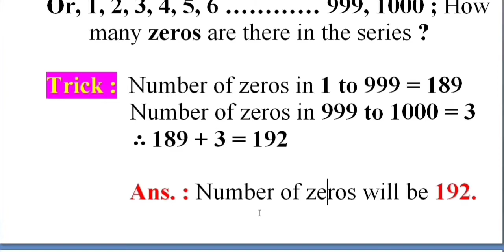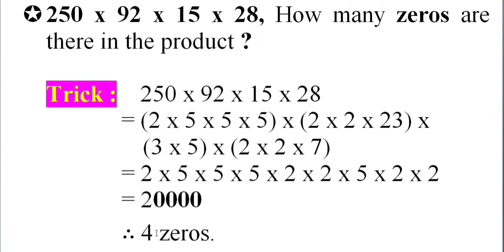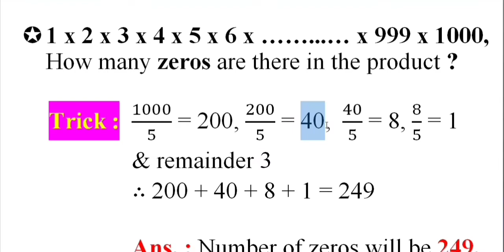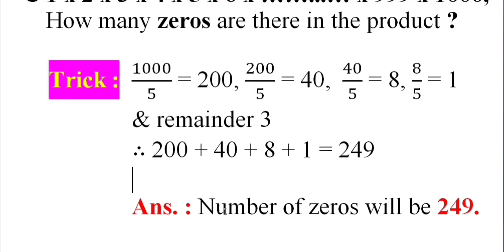𝐌𝐮𝐥𝐭𝐢𝐩𝐥𝐢𝐜𝐚𝐭𝐢𝐨𝐧 𝐓𝐫𝐢𝐜𝐤𝐬 | 𝐏𝐚𝐫𝐭 - 𝟖 | 𝐁𝐚𝐬𝐢𝐜 𝐌𝐚𝐭𝐡 - 𝐏𝐚𝐫𝐭 𝟐𝟏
𝐒𝐡𝐨𝐫𝐭 𝐓𝐫𝐢𝐜𝐤𝐬 𝐨𝐟 𝐌𝐮𝐥𝐭𝐢𝐩𝐥𝐢𝐜𝐚𝐭𝐢𝐨𝐧

𝐌𝐮𝐥𝐭𝐢𝐩𝐥𝐢𝐜𝐚𝐭𝐢𝐨𝐧 Tricks

Multiplication Tricks

𝐀𝐛𝐨𝐮𝐭 𝐌𝐞 :
I'm a student of 𝐂𝐨𝐦𝐩𝐮𝐭𝐞𝐫 𝐃𝐢𝐩𝐥𝐨𝐦𝐚 in 𝐘𝐂𝐓𝐂 𝐈𝐧𝐬𝐭𝐢𝐭𝐮𝐭𝐢𝐨𝐧 & 𝐁. 𝐓𝐞𝐜𝐡. in 𝐉𝐚𝐝𝐚𝐯𝐩𝐮𝐫 𝐔𝐧𝐢𝐯𝐞𝐫𝐬𝐢𝐭𝐲. I'm in teaching profession for the last 𝟏𝟐 𝐘𝐞𝐚𝐫𝐬.
𝐓𝐞𝐚𝐜𝐡𝐢𝐧𝐠 & 𝐖𝐫𝐢𝐭𝐢𝐧𝐠 are 𝐌𝐲 𝐏𝐚𝐬𝐬𝐢𝐨𝐧.

𝐀𝐛𝐨𝐮𝐭 𝐭𝐡𝐢𝐬 𝐯𝐢𝐝𝐞𝐨 :
This lesson consists of providing you with a Self-Tutorial on all about the BASIC MATHEMATICAL POINTS.
Learn what are "𝐒𝐡𝐨𝐫𝐭 𝐓𝐫𝐢𝐜𝐤𝐬 𝐨𝐟 𝐌𝐮𝐥𝐭𝐢𝐩𝐥𝐢𝐜𝐚𝐭𝐢𝐨𝐧" hope you will like it...

𝐐𝐮𝐞𝐫𝐢𝐞𝐬 𝐒𝐨𝐥𝐯𝐞𝐝 :
1. To find the number of zeros in a series of number from 1 to 1000 ?
2. 250 x 92 x 15 x 28, How many zeros are there in the product ?
3. 1 x 2 x 3 x 4 x 5 x 6 x …. … x 999 x 1000, How many zeros are there in the product ?
4. Shortcut Techniques of Multiplication
5. Interesting Multiplication Techniques

I believe that everyone deserves to learn.
Please Comment on below box for your suggestions...